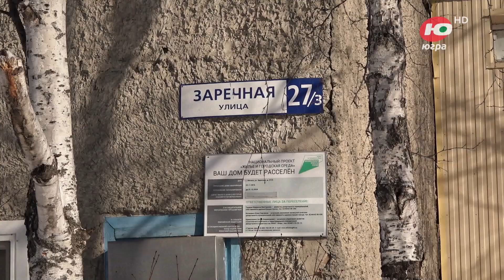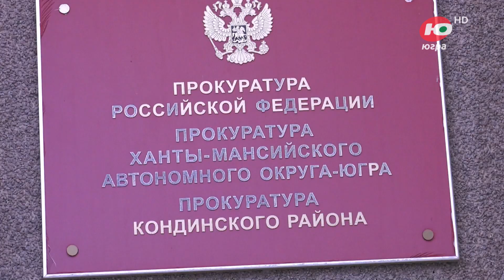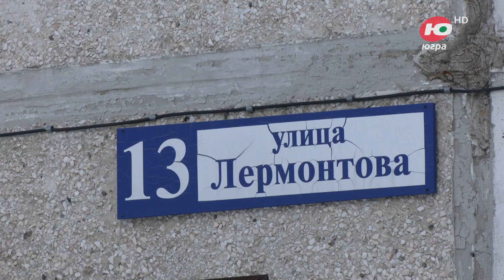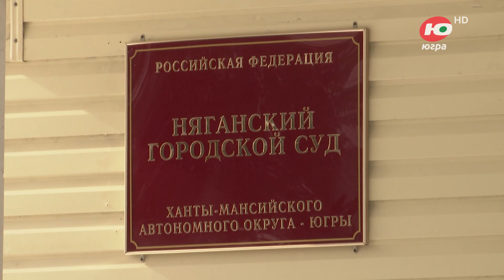Закон. Выпуск 1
Об итогах работы окружной прокуратуры за прошедший квартал расскажет ведущая программы Инга Филипенко.
Вот некоторые темы выпуска:
Прокуратура помогла пенсионеру из Мегиона получить новую квартиру;
В поселке Междуреченском оборудованы пешеходные переходы вблизи образовательных учреждений;
В Сургуте с хозяина собаки, покусавшей ребёнка, взыскали компенсацию морального вреда;
Наркосбытчику огласили суровый приговор. ГалинаКасымова Крупным планом